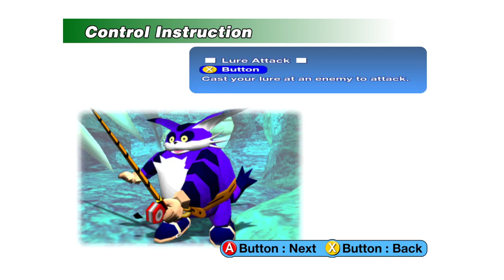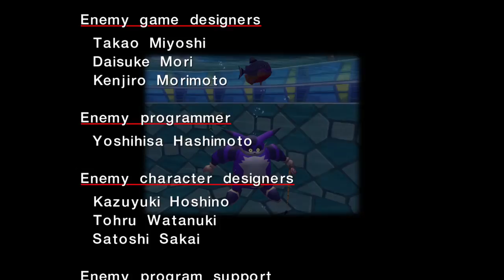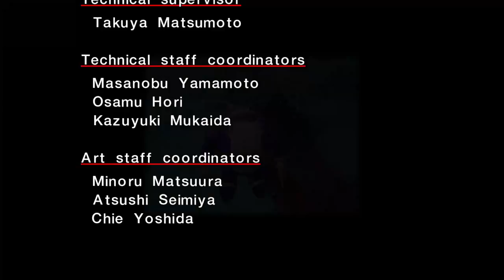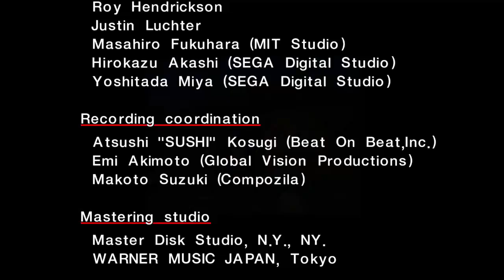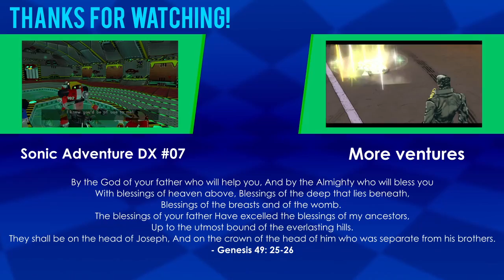Reel the big fish [Sonic Adventure DX] [#06]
Or frog should I say. We explore the rather one off of this game, Big the cat.

TIMESTAMPS
0:00 1. Introduction
2:32 2. Station Square
5:10 3. Twinkle Park
7:50 4. Intermission / Instructions
9:25 5. Ice Key
12:00 6. Ice Cap
13:40 7. Chasing after Froggy
16:30 8. Emerald Coast
21:40 9. The Egg Carrier
22:35 10. Hot Shelter
25:35 11. A call to the past
27:40 12. Escaping the egg carrier
31:30 13. Vs Chaos 6
32:20 14. Final escape and lazy days
34:00 15. Credits
38:05 16. Conclusion
40:15 17. Credits

Get PastelCraft at:
Bedrock Store: